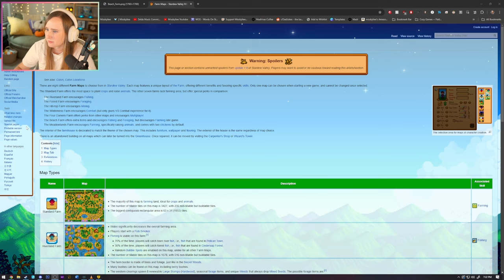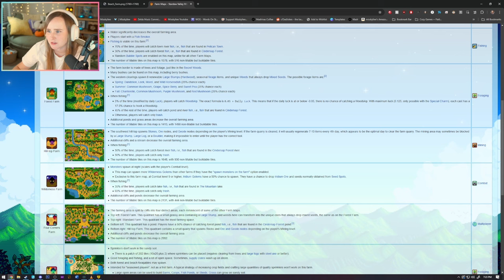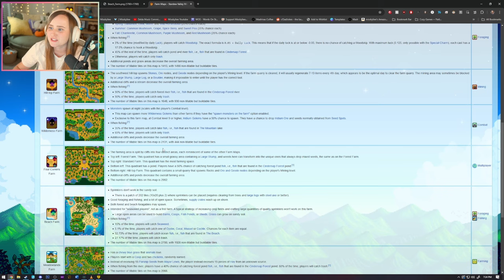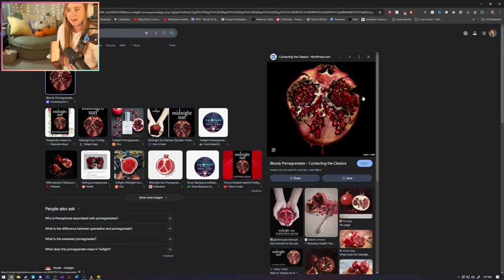New Console Patch!!! - Stardew Valley | Part 1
Stream schedule on Twitch:
M, Tues: 6pm-9pm
Sun: 9am-4pm